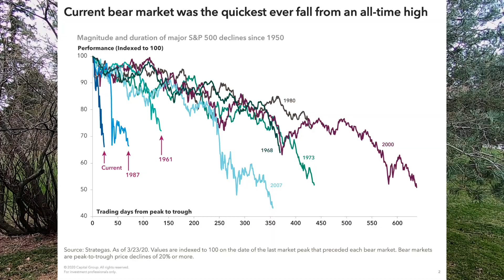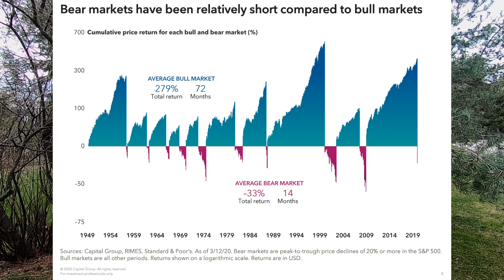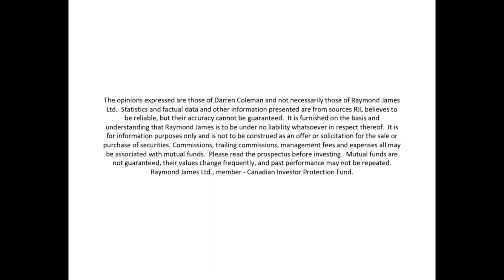Coleman Wealth Client Update April 11, 2020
Darren Coleman, SVP of Raymond James Ltd. provides a client update for April 11, 2020.

The opinions expressed are those of Darren Coleman and not necessarily those of Raymond James Ltd.  Statistics and factual data and other information presented are from sources RJL believes to be reliable, but their accuracy cannot be guaranteed.  It is furnished on the basis and understanding that Raymond James is to be under no liability whatsoever in respect thereof.  Commissions, trailing commissions, management fees and expenses all may be associated with mutual funds.  Please read the prospectus before investing.  Mutual funds are not guaranteed, their values change frequently and past performance may not be repeated.